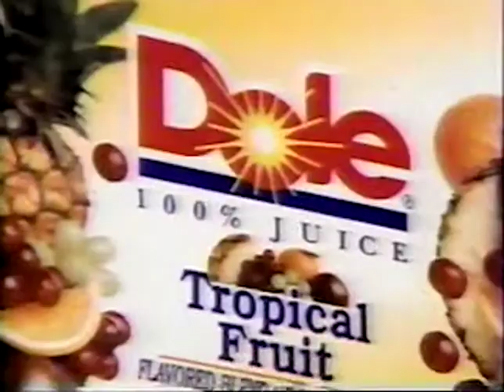1994 Dole Tropical Fruit Juice Commercial